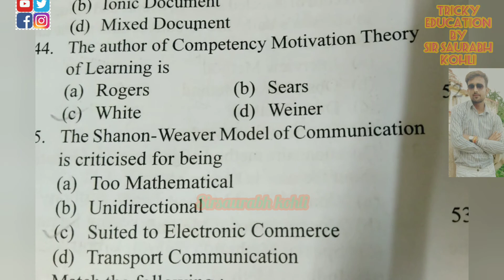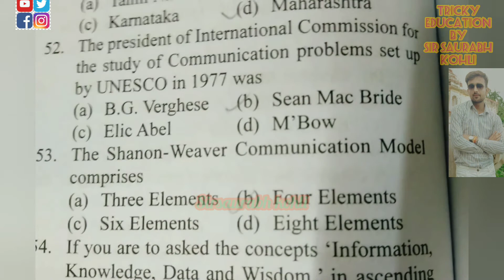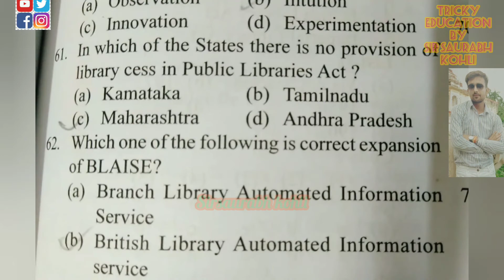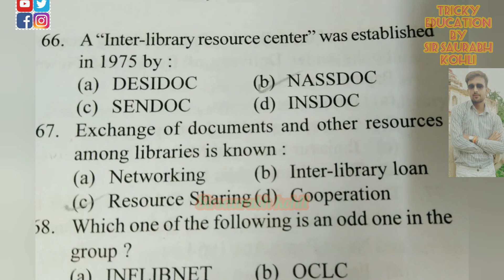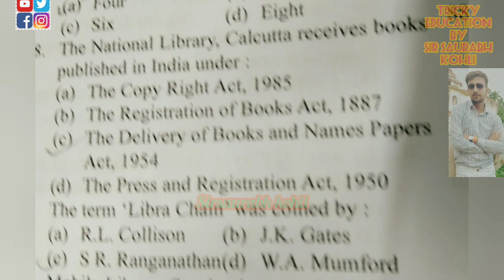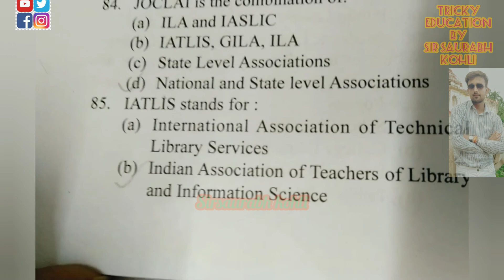Ch- information science MCQ part 2 for library exam useful for DSSSB KVS NVS UGC NET RPSC MPSC RMSSB